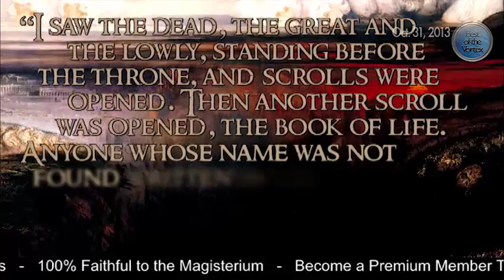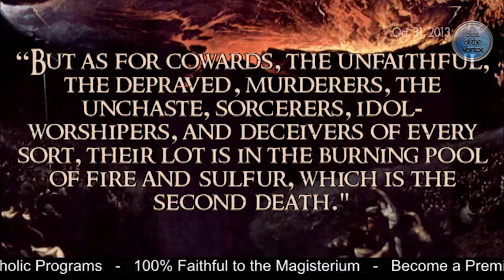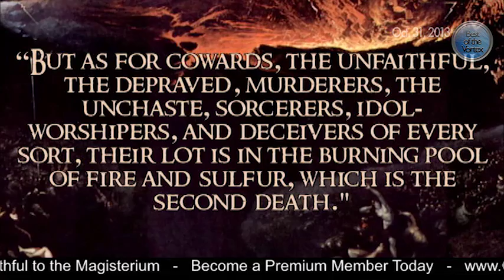Fr Barron Is Wrong 08-14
Fr Robert Barron is Wrong.